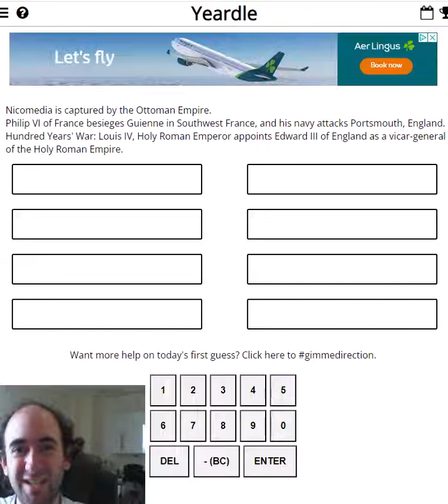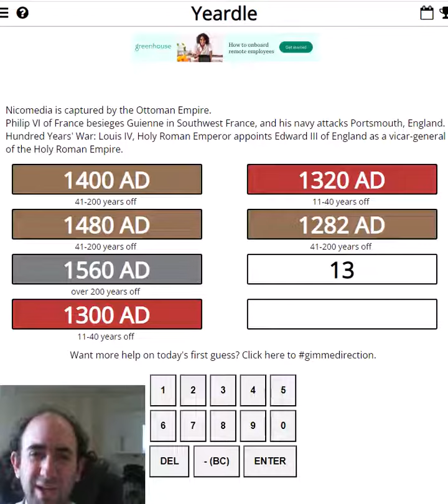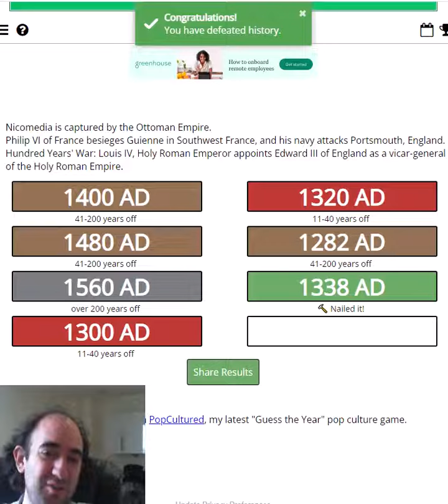Guess the YEAR! When were these events? (YEARDLE for 21 May)